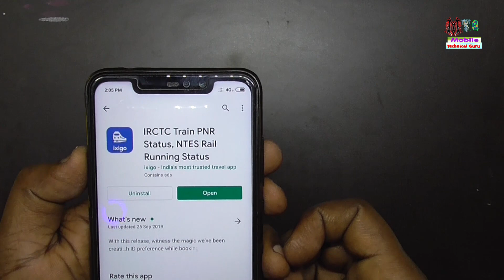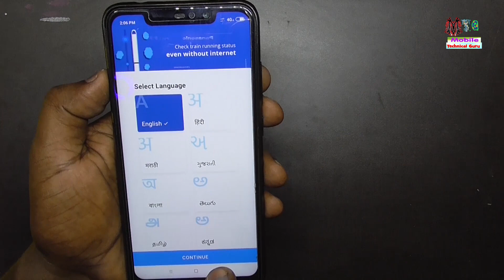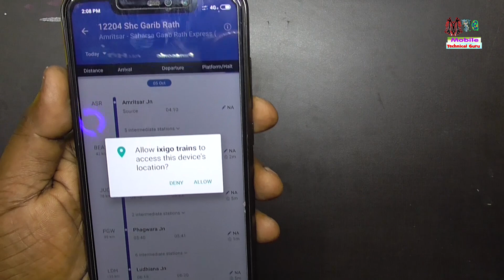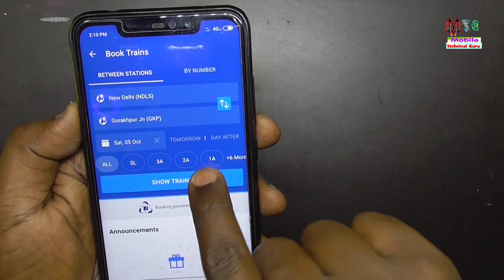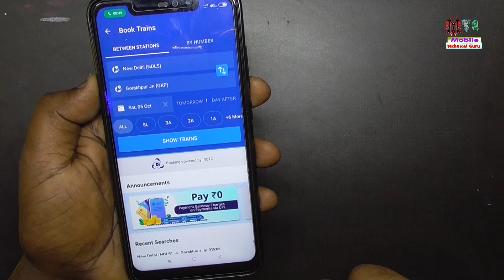ट्रेन कीस प्लेटफार्म पर खड़ी है मोबाइल से कैसे पता करे train live location | By Mobile technical guru